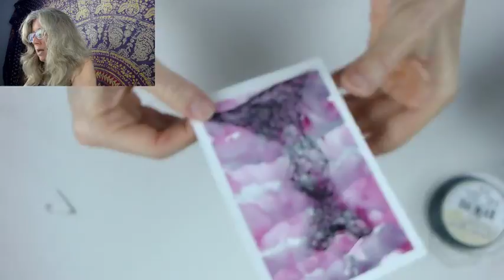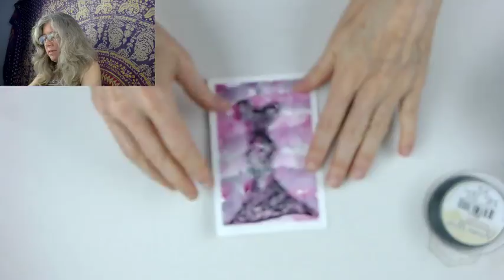DIY Crochet Wire Dress Tutorial: Wire Lady TV Episode 30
DIY Crochet Wire Dress Tutorial: Wire Lady TV Episode 30. Replay of the weekly livestream.